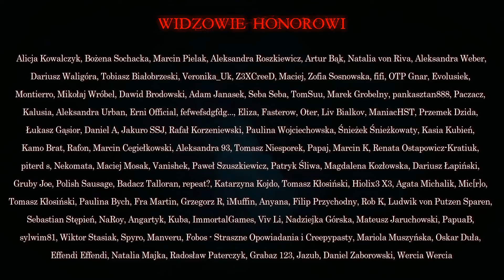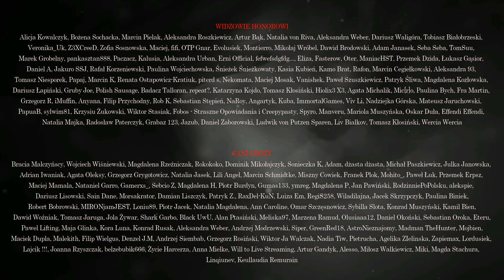Stare nożyczki - CreepyPasta [PL]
☛ Scenariusz: Marek Łukaszewicz

DZIĘKUJEMY!!!